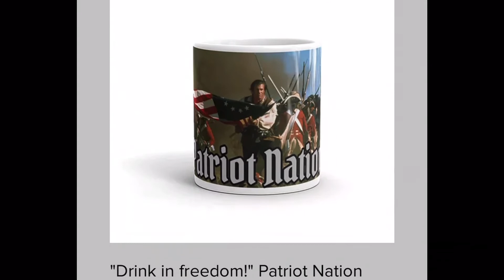Matt Gaetz Drops Bombs on Liz Cheney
Watch as fearless Matt Gaetz calls out Rino Liz Cheney on her disloyalty to the president and our America.